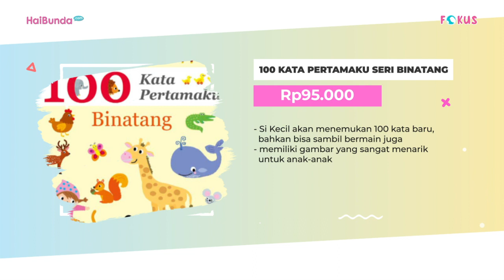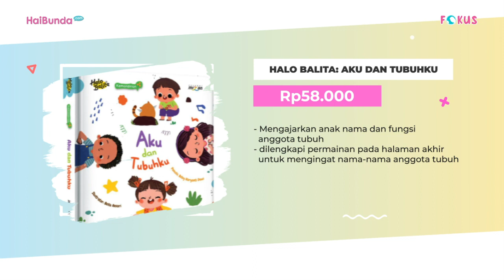7 Rekomendasi Buku Anak yang Edukatif dan Interaktif, Dijamin Si Kecil Makin Pintar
Mengenalkan buku pada anak sejak dini memiliki segudang manfaat untuknya kelak, lho. Salah satunya, menimbulkan ketertarikan atau minat membaca pada anak sehingga mendorong keterampilannya dalam berbahasa serta berkomunikasi. Dengan demikian, diharapkan Si Kecil bisa tumbuh pintar dan berhasil di sekolah, pekerjaan maupun kehidupan bersosial di masyarakat.

Jadi, Bunda harus selektif dalam memilih buku yang edukatif untuk anak. Selain edukatif, sebaiknya buku yang akan Bunda kenalkan pada anak usia balita ini diutamakan dengan jenis buku yang interaktif juga, ya. Apabila Bunda butuh rekomendasi buku, langsung cek pada video berikut, yuk!